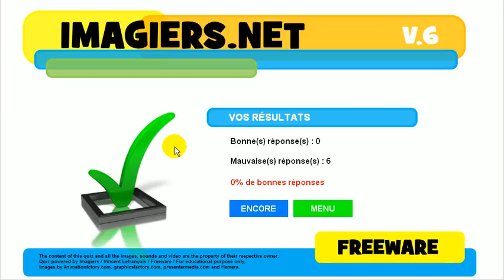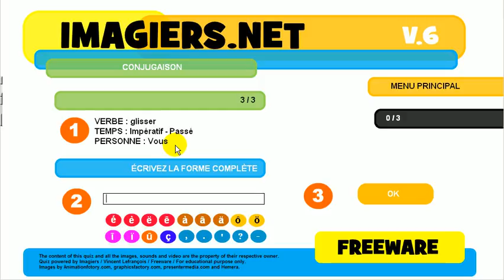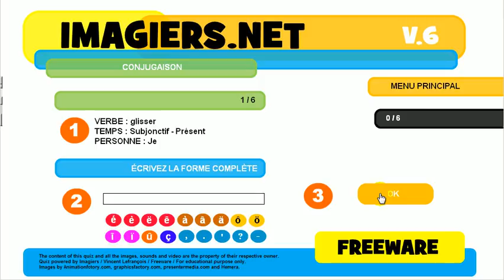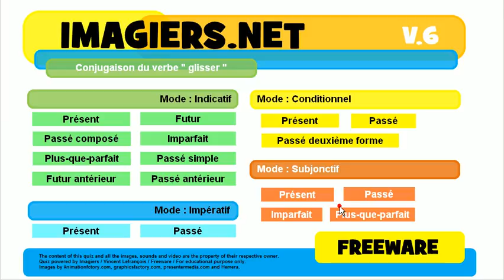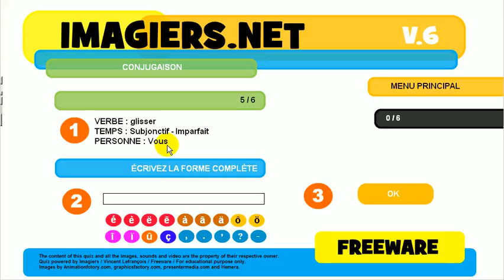Opi ranskaa # Harjoitus # Verbi # glisser